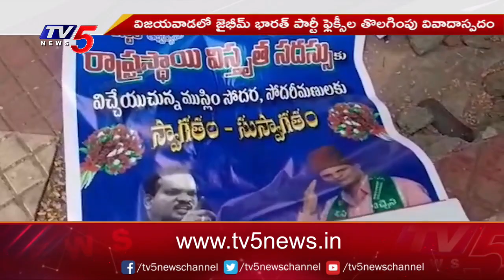వివాదాస్పదంగా మారినJai Bheem Bharat Party ఫ్లెక్సీల తొలగింపు..| Vijayawada | Jada Sravan Kumar | TV5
విజయవాడలో వివాదాస్పదంగా మారిన జై భీం భారత్ పార్టీ ఫ్లెక్సీల తొలగింపు..